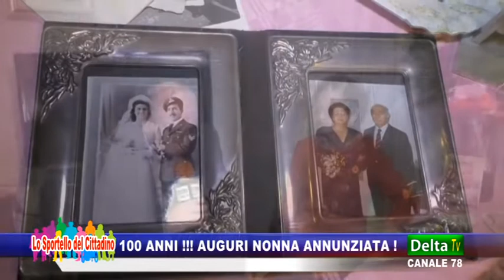100 anni, auguri a nonna Annunziata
"Polifemo-L'occhio di Abbate" , in onda su Delta Tv (canale 78 del digitale terrestre) venerdì 25 novembre 2016 alle ore 21.00 - USB Taranto: le problematiche occupazionali di Sanitaservice e di Natuzzi. Buona visione!